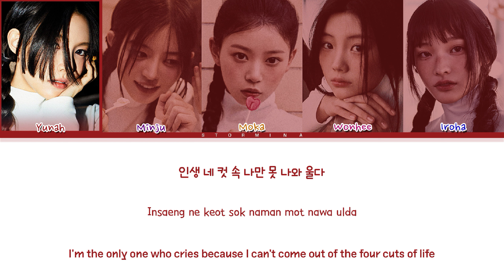ILLIT 'My World' Lyrics (Color coded lyrics)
Artist: ILLIT
Album: Super real me
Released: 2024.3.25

not mean to harm anyone! hope you enjoyed..!